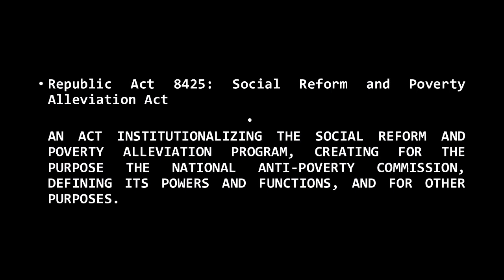"FERTILIZER" Calabanga National High School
An official entry to the SiLab Dos Uno 2021 Regional Short Film Competition